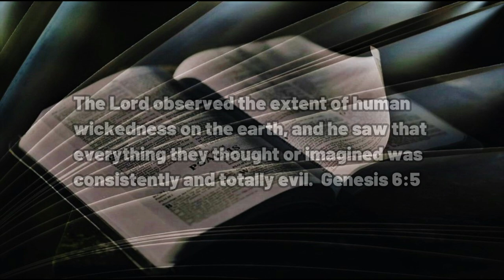010423 Of Mules and Murphy's Law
A DAILY DEVOTIONAL - exactly four minutes & one second of help for today's journey.